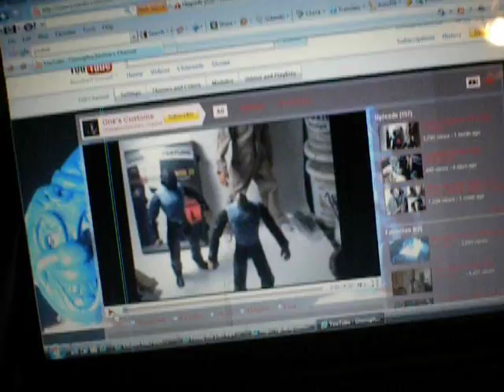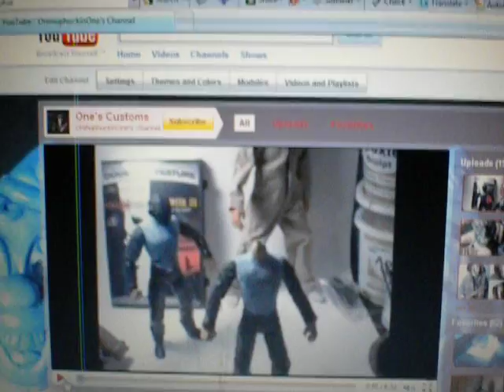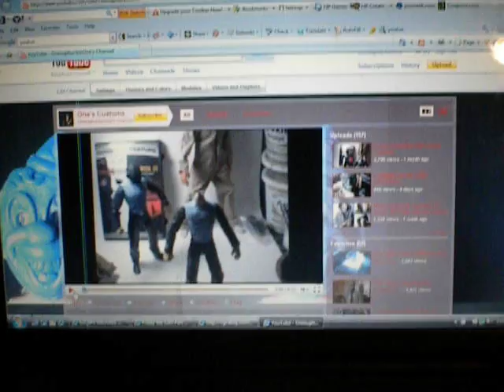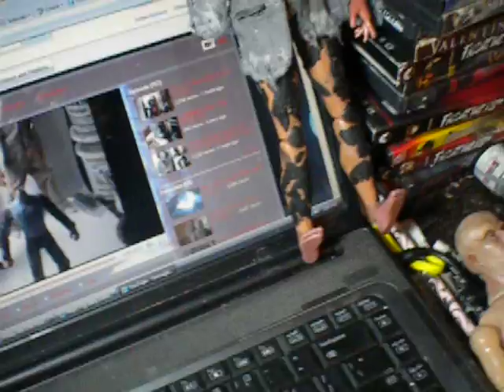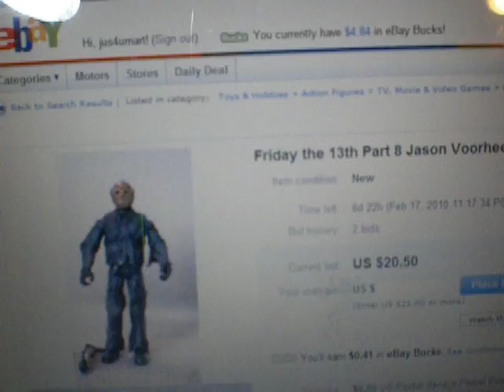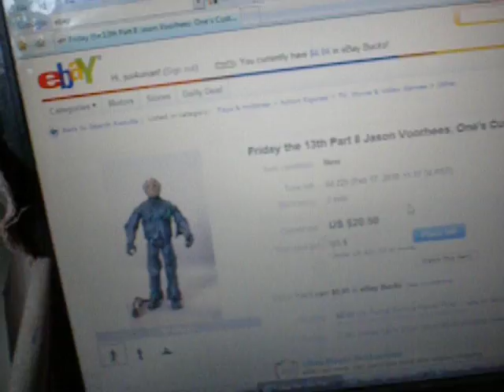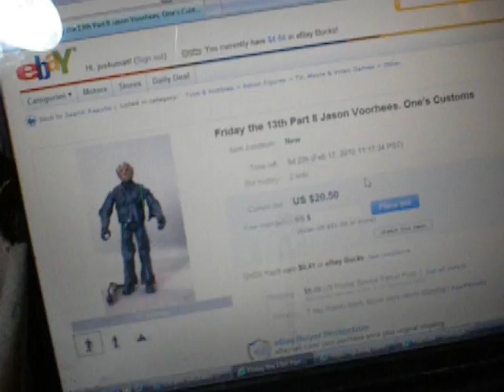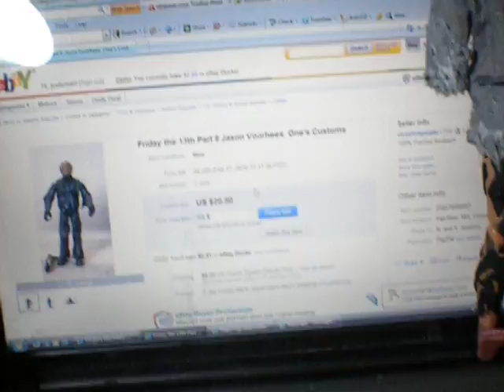FINAL DAY ONE'S 400 SUBBS CONTEST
CCGS PART 8 EBAY AUCTION

MIKE ECKOS RZ HALLOWEEN SET